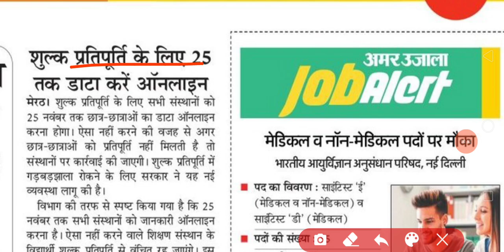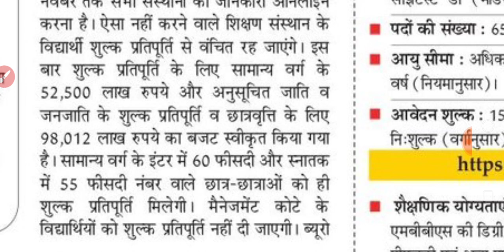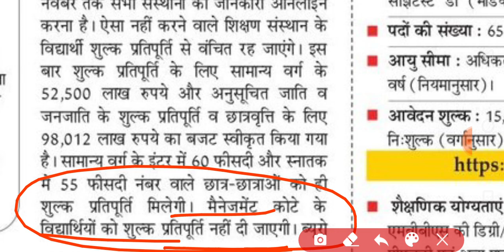अब छात्रवृत्ति के लिए 60 प्रतिशत अंक अनिवार्य | up scholarship latest news today